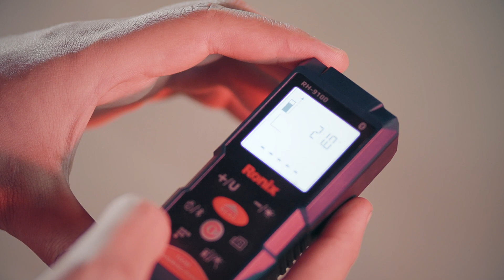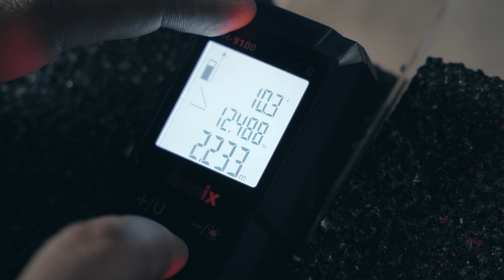سنسور شیب چیه؟ راهنمای خرید مترلیزری، سنسور شیب چه کاربردی داره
راهنمای خرید مترلیزری

مترلیزری
مترلیزری بوش
متر لیزری رونیکس
مترلیزری لایکا
مترلیزری دیوالت

متر لیزری یکی از پرکاربرد ترین ابزارهای اندازه گیری هست که تنوع خیلی زیادی هم دارند. در نگاه اول از این ابزار برای متر زدن استفاده میشه و پیچیدگی خاصی هم نداره، اما شرکت های مختلف برای اندازه گیری های دقیق و سریع تر اومدن و یکسری آپشن های مختلف رو ارائه کردند. یکی از مهم ترین آپشن یا امکانات مترلیزری ها، سنسور شیب هست. با کمک این سنسور میشه دقت اندازه گیری هارو تا 50٪ افزایش داد. ما تو کیف ابزار قصد داریم تک تک این امکانات رو برای شما توضیح بدیم. از سنسور شیب شروع می‌کنیم.

کیف ابزار با توجه به پشتوانه تجربه در زمینه ابزار و یراق اشراف کامل به محصولات عرضه شده دارد و اصالت کلیه کالاهای موجود در وب سایت کیف ابزار را تضمین می‌کند. هدف کیف ابزار از تولید محتوای آموزشی، کمک به انتخاب و خرید درست ابزار  است تا از ضرر مصرف کننده نهایی از خرید ابزار نامناسب جلوگیری کند.
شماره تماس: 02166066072